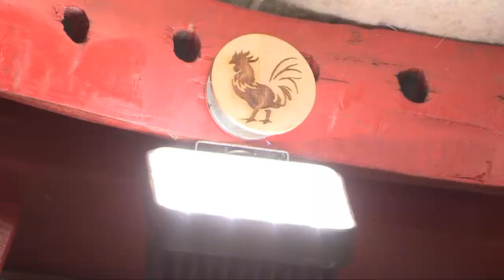"Жылжымалы қымызхана" - ЭКСПО-да көпшілік назарына ұсынылмақ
Елбасыға таныстырылған "Қазақ арбасы". Шымкенттік қолөнерші жылжымалы арбаның бүгінде басқа да түрін жасап шығарған.

Алғашында жеміс-жидекке арналған арба жасап машықтанған жерлесіміз Еркінбек Бөкенбаев бүгінде заманауи жабдықталған, қымыз-қымыран сататын жылжымалы киіз үй де жасап шығарды. Жоба авторы - бұл көненің жаңғыруы деп біледі. Дөңгелекті киіз үйде тұрмысқа қажеттінің бәрі бар. Толық жабдықталған. Негізгілерін айтпағанда, күннен энергия алатын панель, тоңазытқыш та бар. Өткен шақ пен осы шақтың жетістігі бір арбаға орнатылған десек те болады.